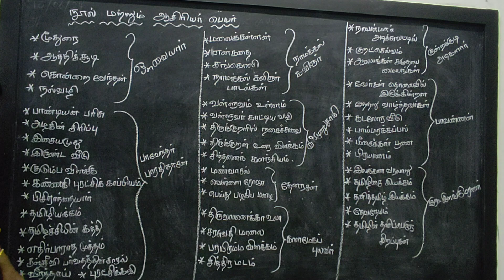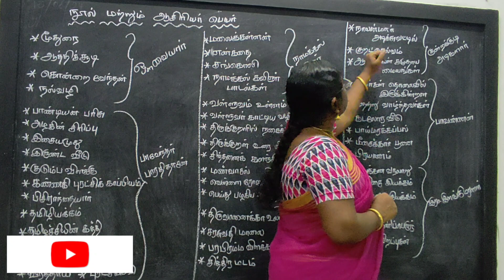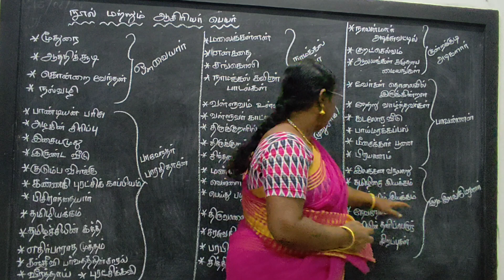TNPSC EXAM Group II, IIA ( பகுதி 2) நூல்கள் மற்றும் ஆசிரியர்கள்